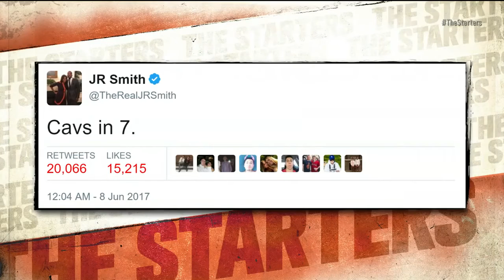The Starters | Warriors vs Cavs Game 3 | Buzzworthy Moments | Jun 08 17 | 2017 NBA Finals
2017 NBA Playoffs Finals Full Game Highlights Game 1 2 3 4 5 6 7 June 4th 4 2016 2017 Cleveland Cavaliers Golden State Warriors LeBron James Stephen Curry Kyrie Irving Basketball Spotlight Eastern Western Conference Finals NBATV HD Live Stream Streaming 720p Youtube Official Channel Top 10 Plays Dunks Inside the NBA Shaq Episode Shaqtin' A Fool